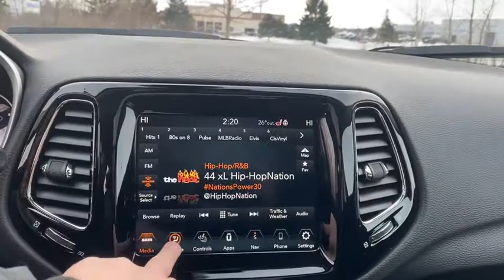2021 Jeep Compass Milwaukee, Kenosha Racine Waukesha, Franklin, Wisconsin R210234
Redline Pearlcoat New 2021 Jeep Compass available in Racine, Wisconsin at Palmen Chrysler Dodge Jeep. Servicing the Milwaukee, Waukesha, Franklin, Kenosha, Wisconsin area.

For today's best price, contact Jessica at Palmen in Racine! Price does not include tax, title, license or service fees. Price includes: $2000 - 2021 National Retail Consumer Cash 21CM1. Exp. 01/04/2021 $500 - Midwest 2021 Retail Bonus Cash MWCMA1. Exp. 01/04/2021 $500 - National 2021 Bonus Cash 21CMA. Exp. 01/04/2021 $500 - Retail Consumer Cash (Type 1/B) 51CM1. Exp. 01/04/2021